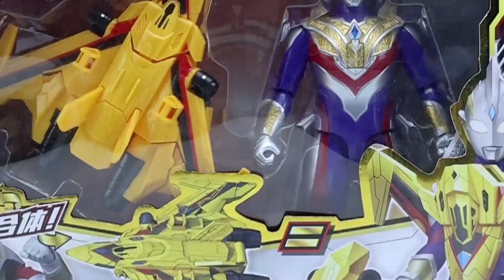城市出现巨大怪兽！召唤超级英雄奥特曼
城市出现巨大怪兽！召唤超级英雄奥特曼，奥特装甲合体玩具玩具开箱